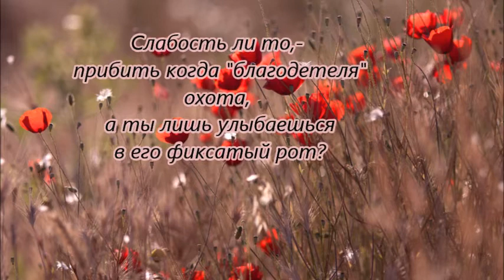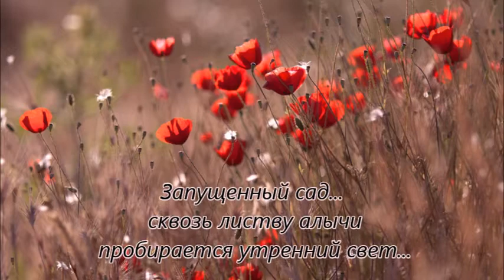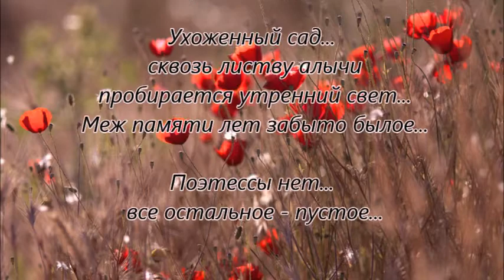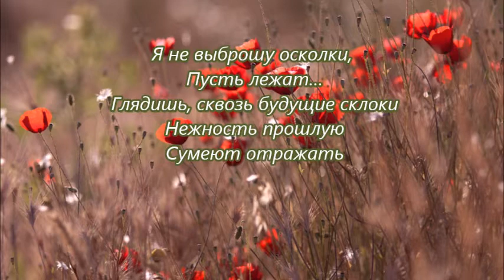Роза Хастян - СЛАБОСТЬ; УЗНАЙТЕ ЖЕНЩИН ЛУЧШЕ; СКВОЗЬ ЛЕТ...ВДРЕБЕЗГИ РАЗБИТАЯ ЛЮБОВЬ